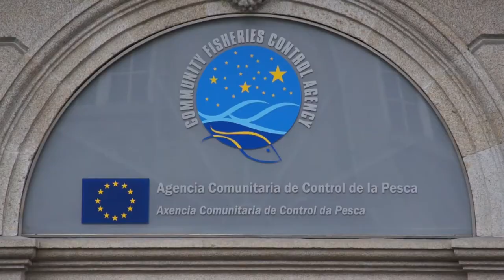Mariñeiros/as demandan ante a Axencia Europea de Pesca un novo acordo pesqueiro con Mauritania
Máis dun cento de mariñeiros/as que faenaban en augas mauritanas concentráronse hoxe diante da Axencia Comunitaria de Control da Pesca en Vigo para reclamar un novo acordo pesqueiro que lles permita regresar ao traballo en augas do país magrebí. Durante a protesta, convocada pola CIG, tamén se denunciou a tardanza coa que se están a tramitar as axudas, tendo en conta que 54 días despois de que os cefalopodeiros galegos tivesen que abandonar o caladoiro aínda non foron publicadas no Boletín Oficial do Estado.